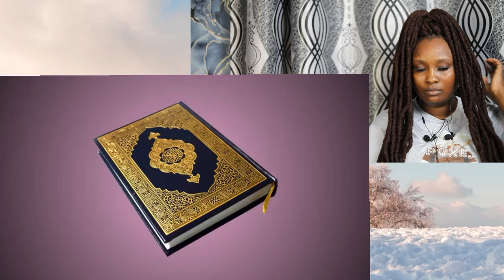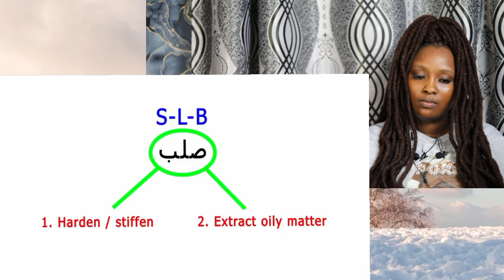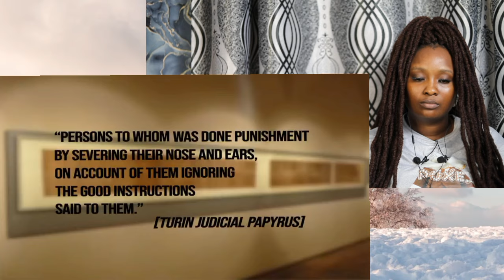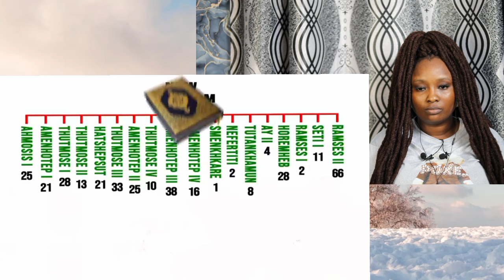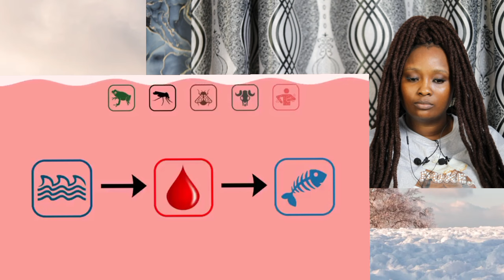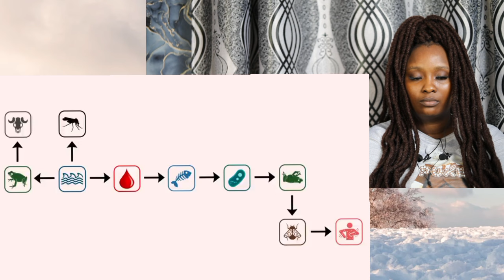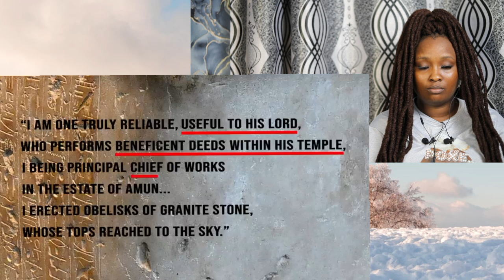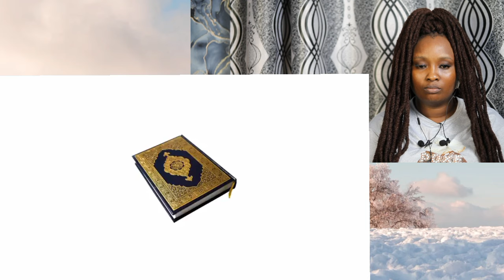Quran UNLOCKS The Secret of Egypt --- Story of Pharaoh (This Got Me Speechless!) Christian REACTION